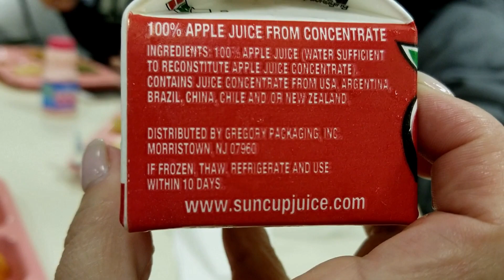🗽США. 👎ОБЕД В ШКОЛЬНОЙ СТОЛОВОЙ. 🍓КЛУБНИЧНОЕ МОЛОКО ВИДАЛИ?